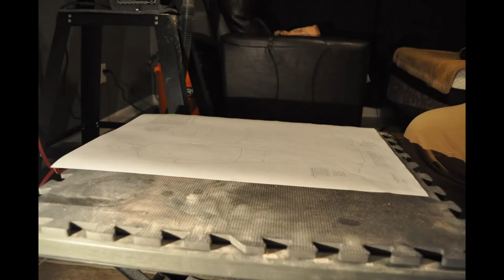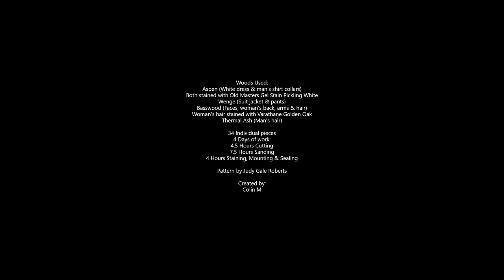Just Married Intarsia For Zac's Mom & Dad